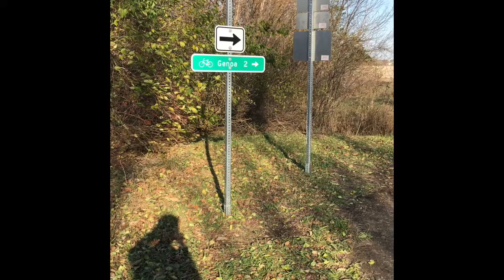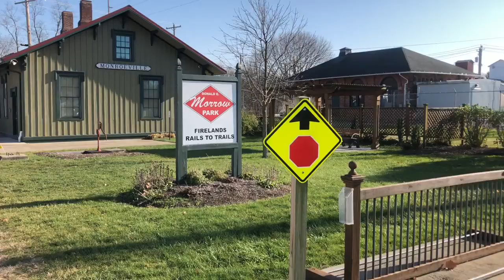N Coast Inland Trail